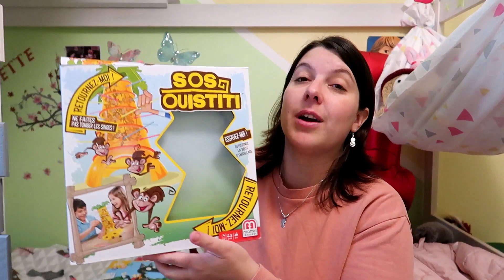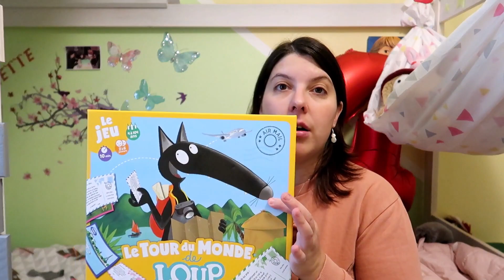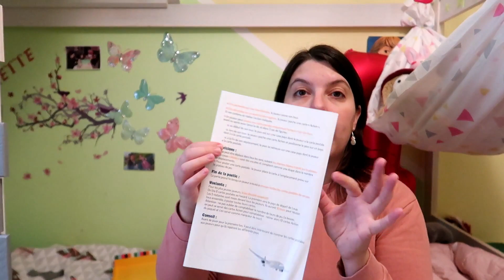[Anniversaire] Les cadeaux de ses 4 ans 😀😀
❤️ MON LIEN UTIP (ce lien permet de visionner des publicités si vous souhaitez me soutenir dans cette aventure Youtube) ❤️

~ Bonnet et gants sam le pompier: je n'ai pas trouvé de lien mais je l'ai eu dans mon intermarché ;)

~ Sos Ouistiti *

~ Réveille pas papa *

~ Le jeu du Loup qui voulait faire le tour du monde

~ Vêtement Monchichi *

~ Pop de Kristoff *

~ Appareil photo Nikon coolpix W150 * (je vous ai mis le modèle le moinscher, car celui que l'on a prix pour Juliette a son prix qui a augmenté de 40€)